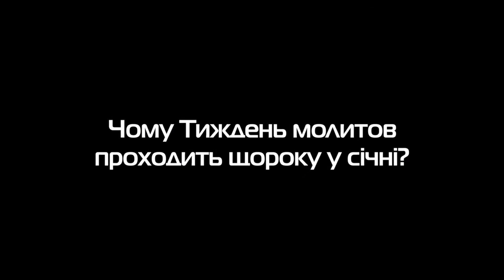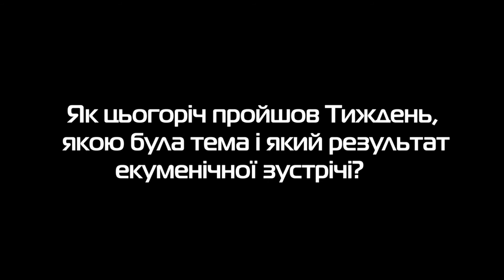о. Ігор Шабан про Тиждень молитов за єдність християн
У відеоблозі отець Ігор Шабан, голова комісії УГКЦ у сприянні єдності християн, розповідає про історію запровадження Тижня молитов як у світі, так і в Україні, цьогорічну екуменічну зустріч, а також про роль вірян у Спільній молитві.